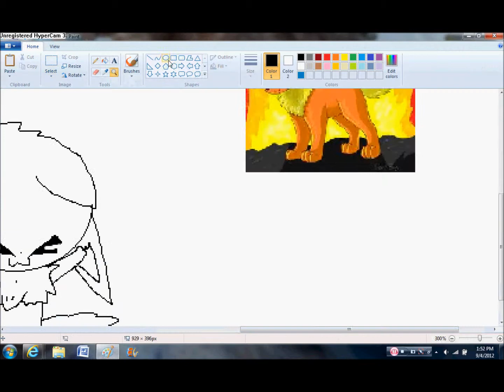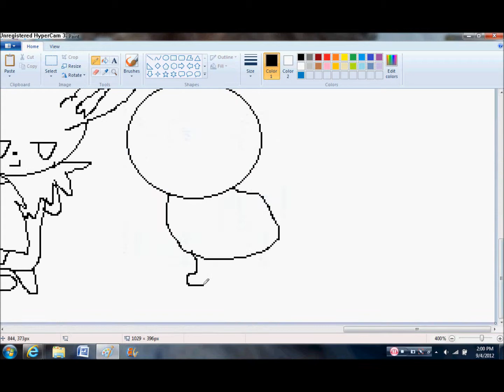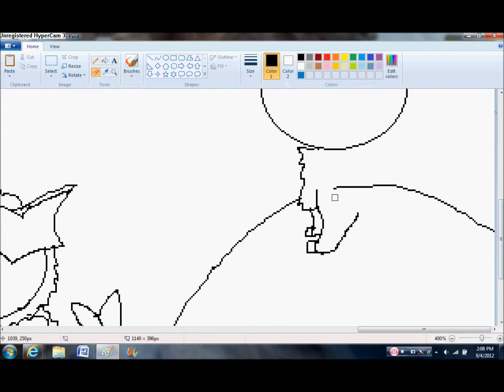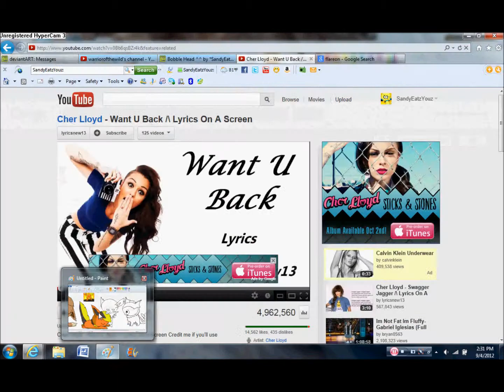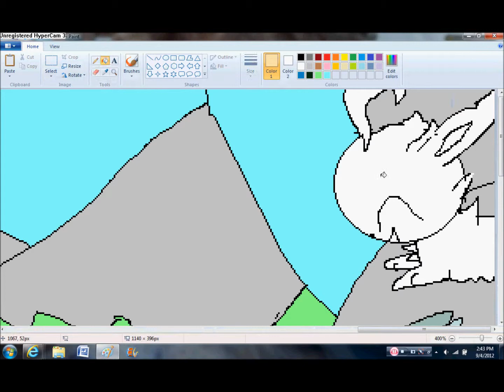Eeeveloutions Speedpaint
OH MAW GAWD this took an HOUR!

Lol I ended at exacty 2:45 pm XD
I love how Glaceon's posing...^^ I'm proud bc I never draw Leafon, Glaceon, or Jolteon. Hm.
Flareon, Eevee, Umbreon, and Espeon were really easy since I draw them frequently.
ODD.
It orignaly took 1 hour, but in the speedpaint, I shortened it to 4 min. I didn't wanna make it to fast.

and look at little Jolteon messin with Flareon as he sleeps. XD
Guys, I'm sorry at the end where it got a bit slow. my compter was all of a sudden froze or something.
Song: That's Not My Name by The Ting Tings!